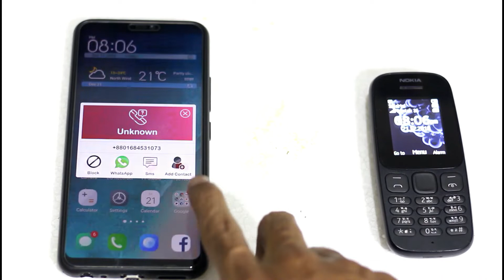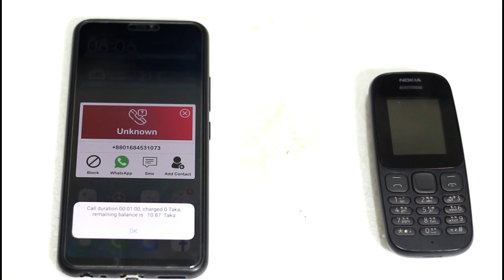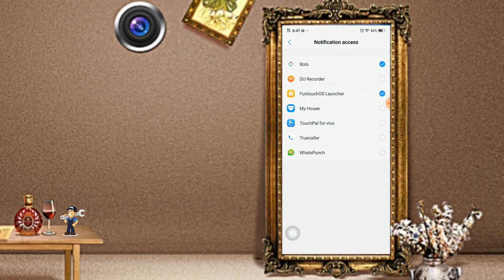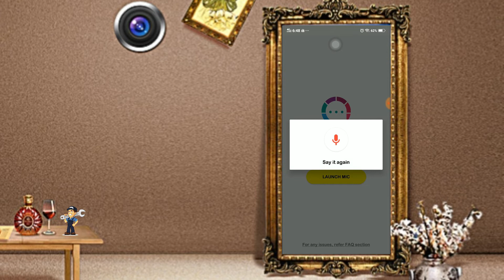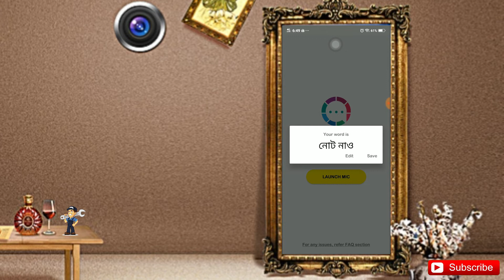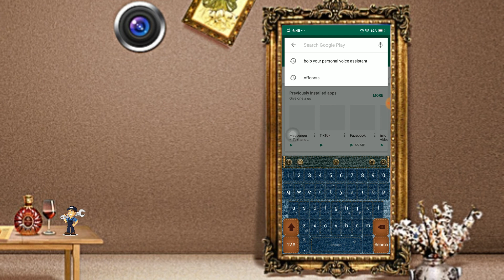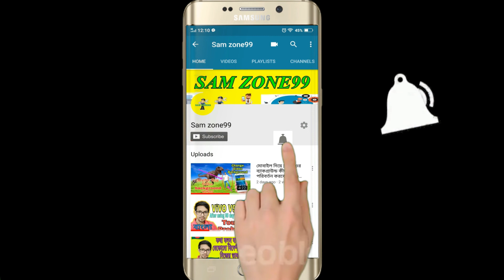How To Control Phone Call By Voice Command | Just Hello বললেই কল রিসিভ হয়ে যাবে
📞 Say 'Hello' to Accept Calls.
☎️ Say 'Not now' to Decline Calls.
🎙️ Say 'Loud' to Answer the call on Speaker Mode.

You can also customize your own words.
Like - Hello, Sorry, Bye, Yo etc.
Answer incoming calls without touching the screen while your hands are busy or driving in your car.
Bolo is capable of speaking out the caller name and by voice recognition, you can choose to answer or reject the call.